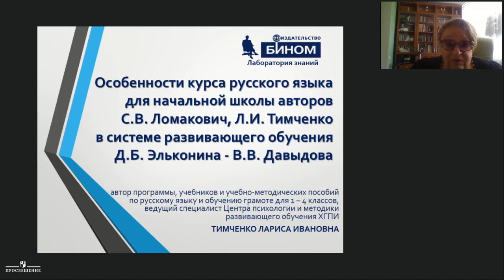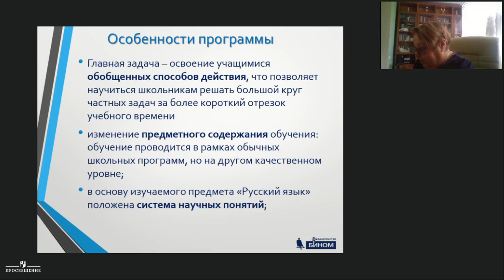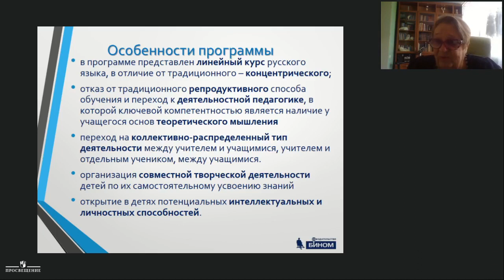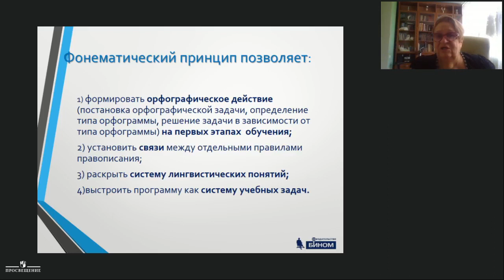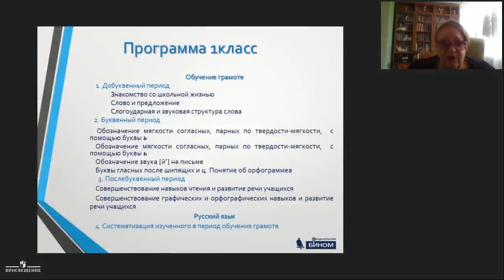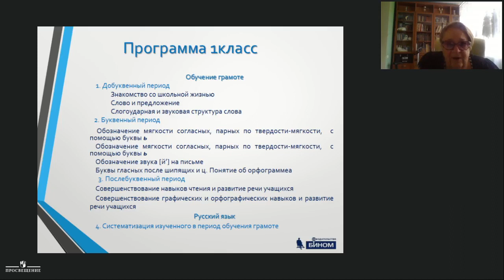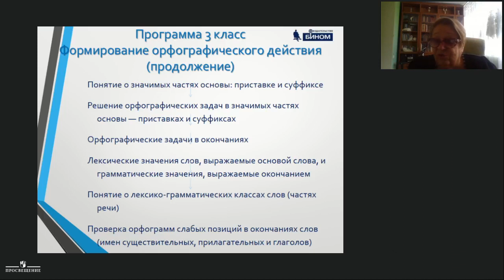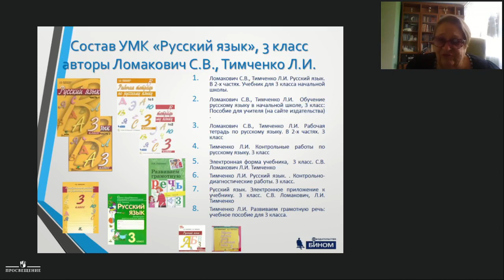Особенности курса русского языка для начальной школы авторов С.В. Ломакович, Л.И. Тимченко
Тимченко Лариса Ивановна,
автор учебников по русскому языку и обучению грамоте для начальной школы редакции "БИНОМ. Лаборатория знаний", ведущий специалист Центра психологии и методики развивающего обучения ХГПИ